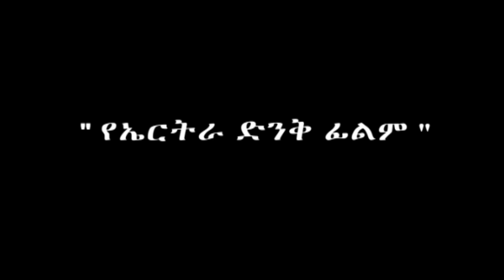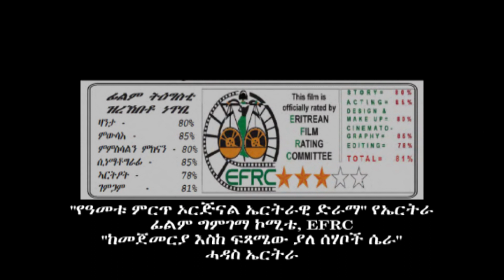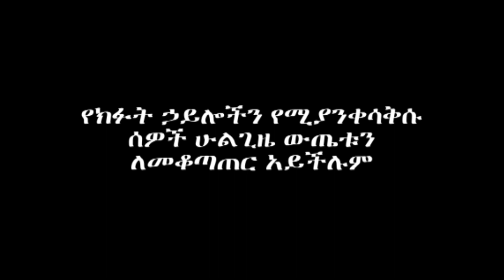TIGISTI Preview Amharic Sub09152023 ትዕግስቲ - የፊልም ማስታወቂያ በኣምሓርኛ ንዑስ ርእስ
ማጠቃለያ
ሽርክና ሲበላሽ (አቶ ፍስሃዬ) በተንኮል አጋሩን (አማኑኤል) ማንሳት ይፈልጋል። በአዲሷ ሰራተኛዋ (ትግስት) በኩል ዶክተሯ ኤድስ እንዳለባት በድብቅ ለ(አቶ ፍስሃዬ) በማሳወቅ ስራውን አመቻችቶላቸዋል። (ትግስት) እና እህቷ ወላጅ አልባ ህፃናት ሲሆኑ አንዷ በጣም ስራ ትፈልጋለች። የ(አቶ ፍስሃዬ) ልጅ (ዛብሎን) (ትግስት)ን በማሳደድ እቅዱን ያወሳስበዋል ። (ዛብሎን) ውድቅ ከተደረገ በኋላ ሴራው ያልተጠበቀ አቅጣጫ ይይዛል። (አቶ ፍስሃዬ) ያቀደው እጣ ፈንታ (አማኑኤል) ወደ ቤት መጣ።

"ትግስት" ኤርትራዊ እና አለም አቀፍ ተሸላሚ የሆነ ኤርትራዊ ፊልም ሲሆን በይትባረክ ቁዱስ ተዘጋጅቶ፣ መርብ እስጢፋኖስ፣ ሳሮን በረከት፣ አምለሶም አብርሃ እና ሌሎች በርካታ ተዋናዮች የተሳተፉበት ነው። ውጤቱም በጣም ጥሩ ፊልም ሆነ.
በፊልሙ መጀመሪያ ላይ Aegisub እና YTCConvert ሶፍትዌርን በመጠቀም በ2022 የትርጉም ጽሑፍ መጨናነቅን ለማቃለል፣ የትርጉም ጽሑፍ መረጃን እና የተዋናዮችን እና የዳይሬክተሮችን ተጨማሪ እርማቶች እውቅና ተሰጥቷል።
የትርጉም ጽሑፎች በአረብኛ፣ ደች፣ እንግሊዝኛ፣ ፈረንሳይኛ፣ ጀርመንኛ፣ ጣልያንኛ፣ ሶማሊኛ፣ ስፓኒሽ፣ ስዋሂሊ፣ ስዊድንኛ እና አማርኛ። ሌሎች ቋንቋዎች ለምስከተል ታቅደዋል.

"TIGISTI" is an Eritrean and international award-winning Eritrean film, produced by Yitbarek Cuddus, starring  Merb Stefanos, Sharon Bereket, Amlesom Abraha, and many other cast and crew. The result is a very good movie.
Revision of subtitle in 2022 using Aegisub and YTConvert software at the beginning of the film, to ease congestion of, subtitle information and recognition of actors and directors' additional corrections was made.
Subtitles in Arabic, Dutch, English, French, German, Italian, Somali, Spanish, Swahili, Swedish, and Amharic. Other languages are planned to follow.